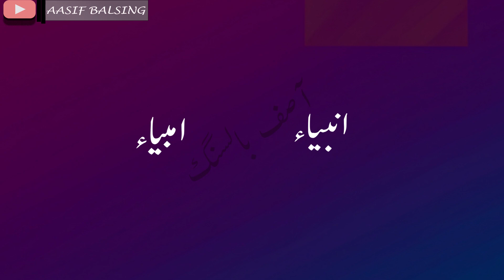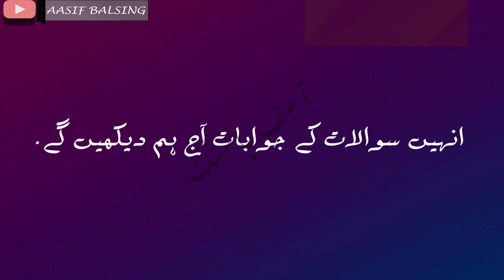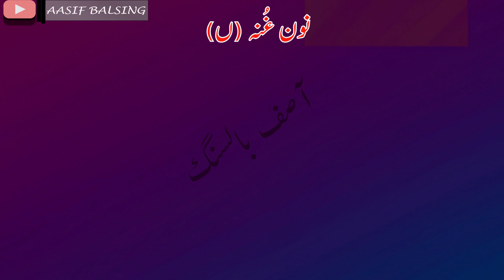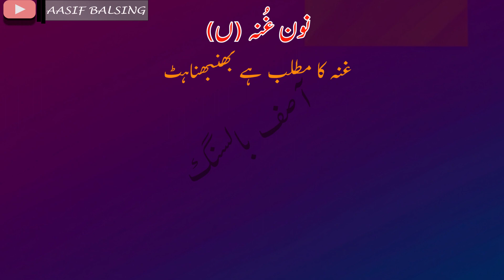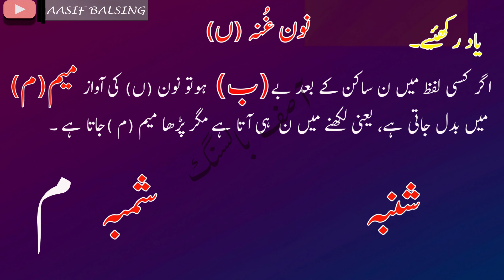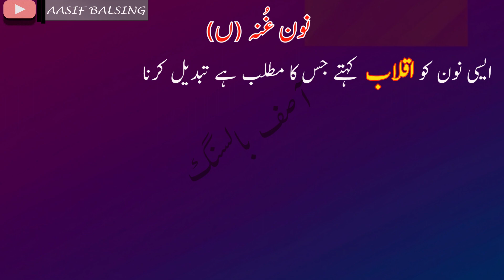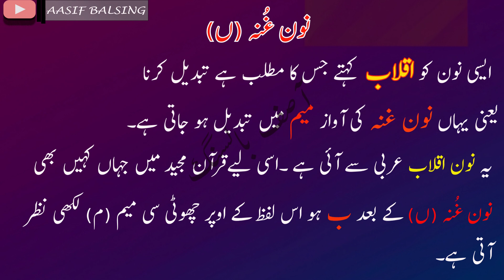Urdu me Noon Gunna ka Istemal || نون غنہ کا استعمال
نون غنہ کو کیسے پہچانے
muaavin urdu
urdu zuban seekhen
urdu padhna seekhen
hindi ke sath urdu seekhen
urdu kaise seekhen